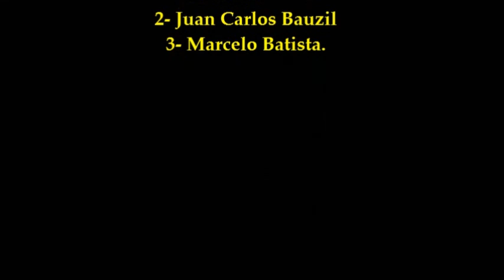Cicilismo master de Treinta y Tres - 24 de mayo parte 2.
Segunda parte de lo que fue la clásica  prueba de los domingos ,de la Agrupación de ciclistas veteranos de Treinta y Tres ,en el circuito Oscar B.Hungo,para todas sus categorías.